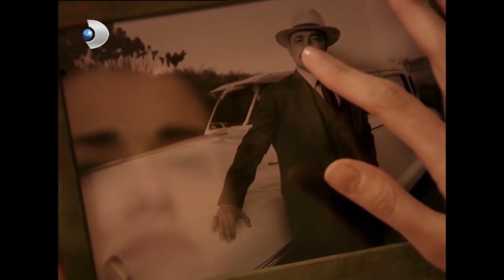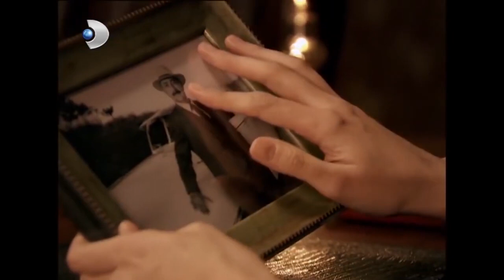Gülizar'ın Oyunları 26! - Hanımın Çiftliği Özel Klip